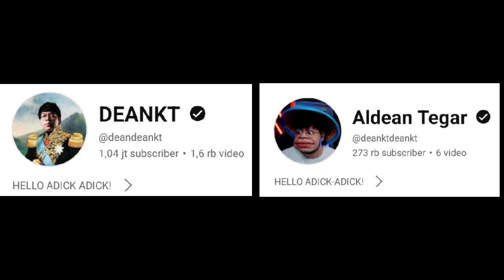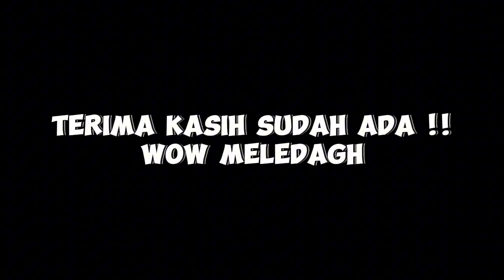MAS DEAN Kaget Pemain Juara Dunia Ga Punya AC❗MAS DEAN Penemu WHITEMON❗DC Bala Bala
full ada di sc yt : mada rahadian